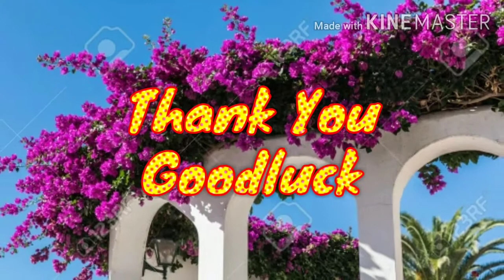House bougainvillea flower